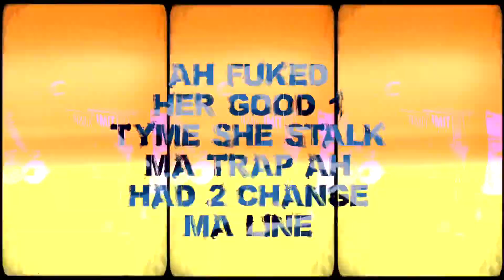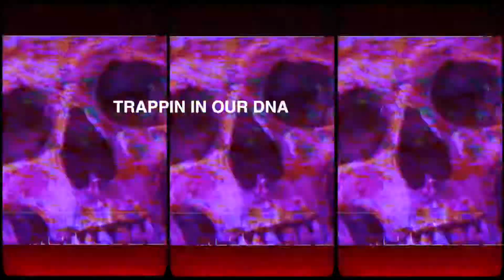Yo Trap - 4Eva Trappin/Realest (Lyrics)